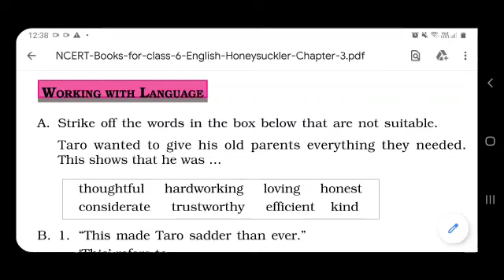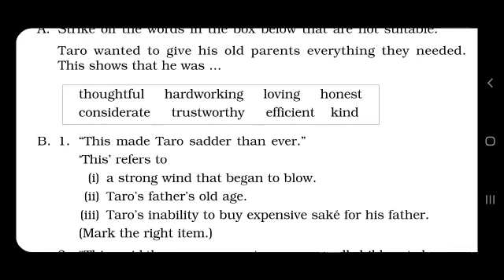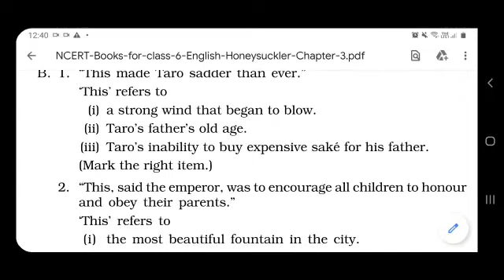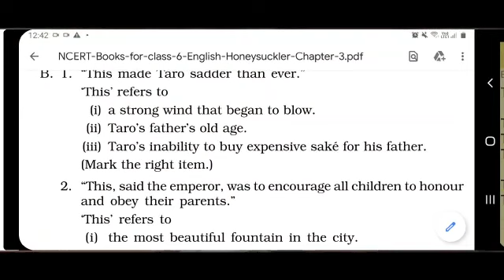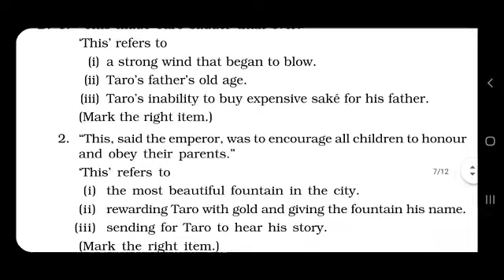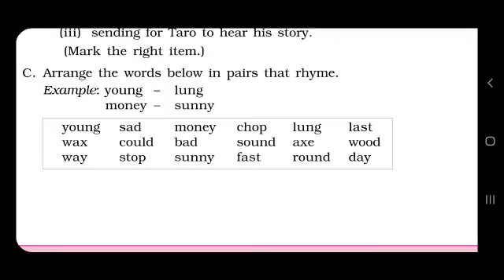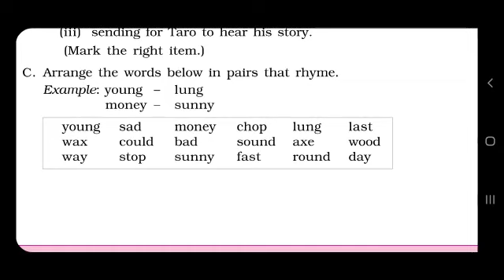English Class 6 Lesson 3 Taro's reward Part 3 Adjectives continuation